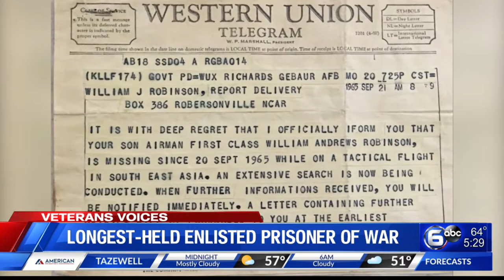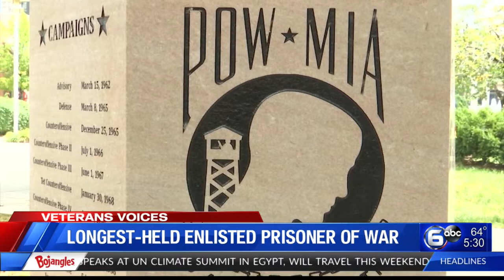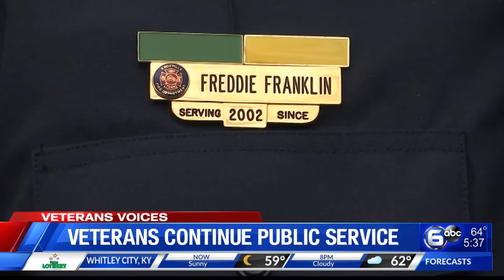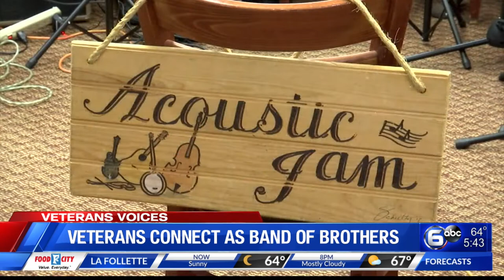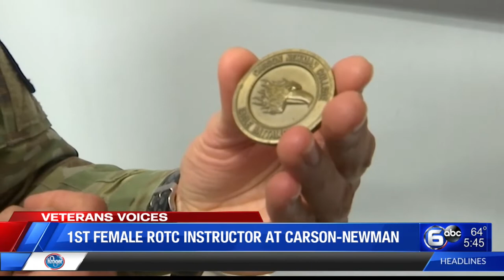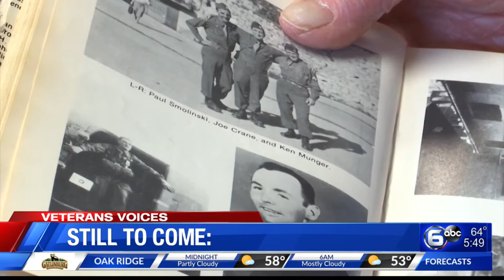Veterans Voices: In their own words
WATE 6 On Your Side interviewed veterans. Here are their stories in their own words.